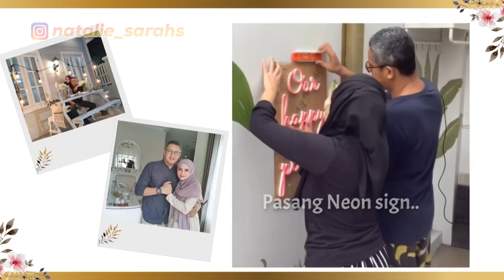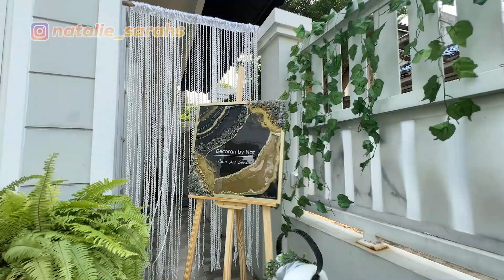SAMPLE DEKOR AKAD NIKAH, DECORANTBYNAT | NATALIE SARAH VLOG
Assalamualaikum, Hai Semua.. Akhirnya posting YouTube lagi Setelah Beberapa Tahun , hehehe
Masih dengan Dekoran , dan Hobby yg Lagi Aku Tekunin “ Resin Art “

Happy Watching ya 💜